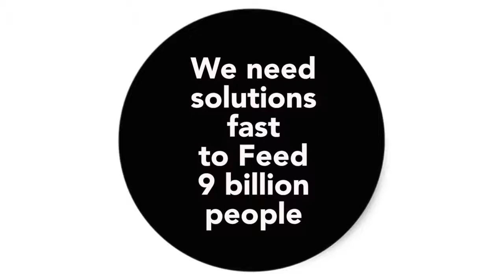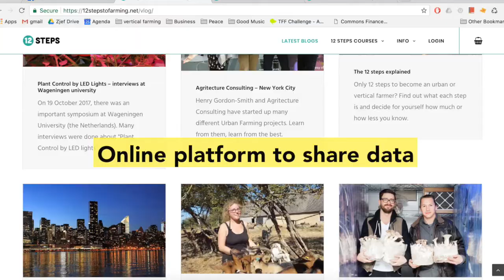AMI's Farm Lab Explained 2 - TFF Challenge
Make way for the Biggest Vertical Farming lab...You've never seen.

AMI's farm lab is a collaboration of people and organisations that care about a healthy and prosperous global society. A society that cares for this world & all its inhabitants so much, that it can easily go beyond this planet's limits and explore the universe. To do this international collaboration is used to create food producing ecosystems aka AMI-systems (AMI = Aquaponics, Mushrooms & Insects).

Creating food-producing ecosystems is an enormously complex task because there’s a massive need for more research and data. To make this happen, AMI's Farm Lab unites farmers, entrepreneurs, researchers and changemakers from all around the world.

The foundations for this were laid in AVFami, a project group at the Association for Vertical Farming. Having explored AMI in a series of white papers, it is now time to turn that theory into practice.